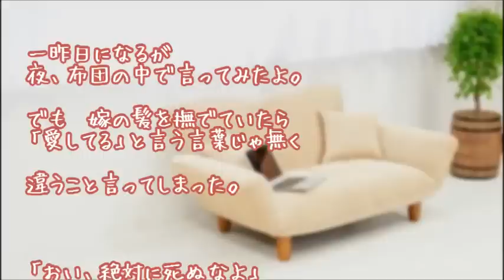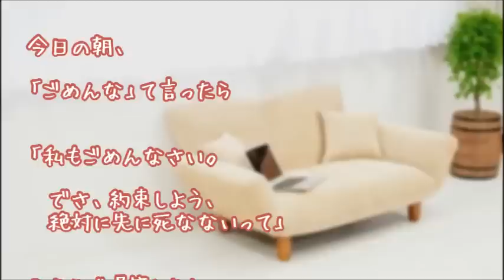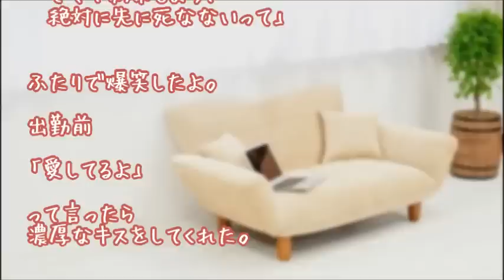【妻に愛してると言ってみた】嫁との約束～「俺より先に死ぬな！」～【いい夫婦恋愛の泣ける感動実話】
２ちゃんねる人気掲示板

家族・友情・恋愛で起こる

☆家族・友情・恋愛の泣き笑い☆

"photo：『足成』